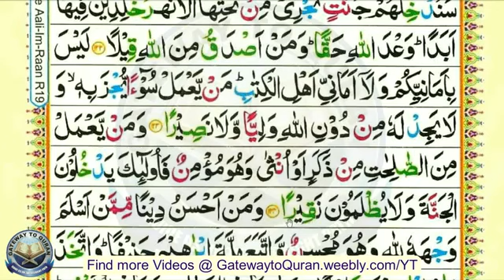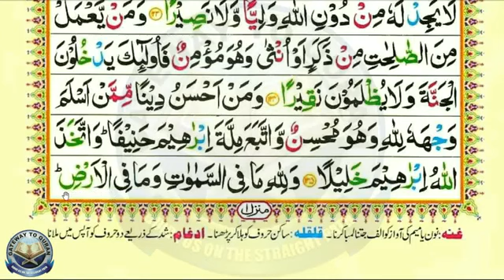Quran with Tajweed Juz 05 Surah 04 An Nisaa 116-126